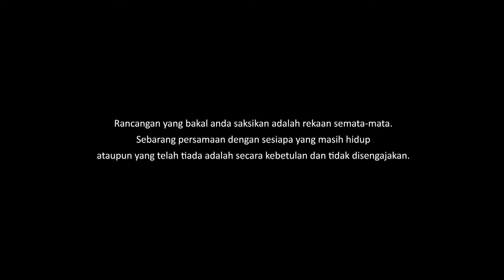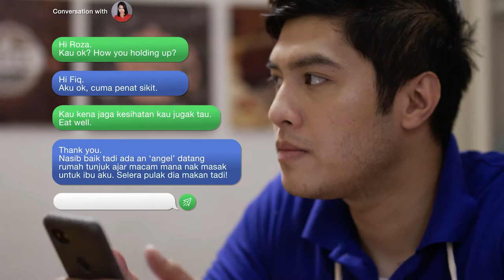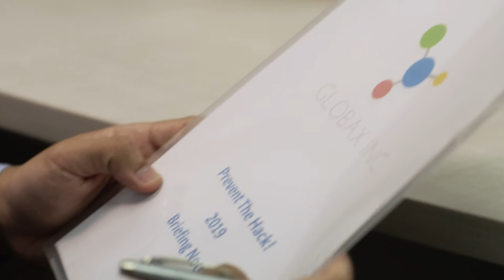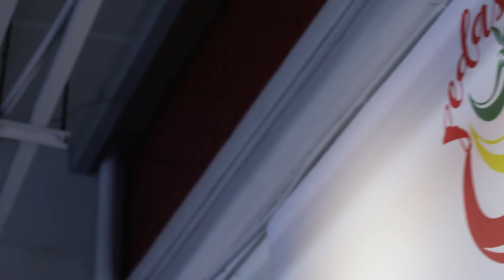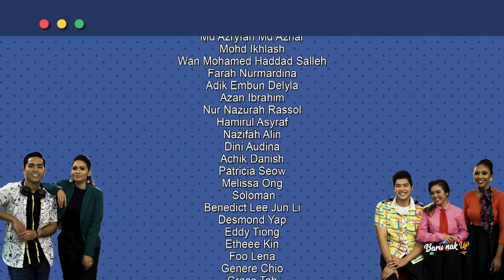Baru Nak Up EP11 | Drama Melayu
Nora’s daughter has HFMD and as a young family, they struggle to cope. Taufiq drops by Roza’s home to prepare a special meal for her mum. Rudy decides to stand up to Danish and spark fly between them. Amelia meets a strange mum at the mobile library. Anak Nora menghidapi penyakit HFMD dan pasangan muda itu cuba menghadapinya. Taufiq muncul di rumah Roza untuk menyediakan hidangan istimewa buat ibu Roza. Rudy bersemuka dengan Danish dan menimbulkan satu pertengkaraan. Amelia bertemua seorang ibu luarbiasa di librari bergerak.